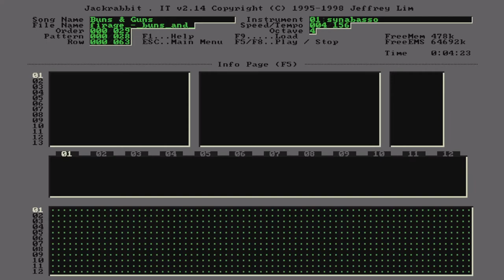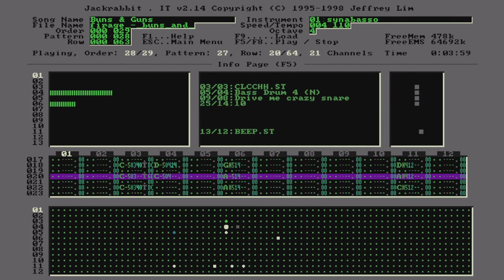Firage - Buns & Guns (2020)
Buns & Guns (firage__buns_and_guns.it)

- Module Informations:

Firage - Buns & Guns

After finishing an earlier track of mine
called Tubular Turmoil Zone Act 1
I thought to myself
"why not try something similar
but only using instruments
from the first Jazz Jackrabbit on DOS"

So that's more or less what this is

 - Kermis 2020

synabasso
peukkubasso
haitsu kii
kikki ja virveli
symbaal
orkkuhitti
haitsu auki
snareclap
stopoff
beep arpeggio fast
HUOGH
beep arpeggio
guitar
rumpulooppi
variable01
variable02
variable03
variable04
variable05
variable06
filter sweep
torvi
jackrabbit
laaseri
mellow lead
tubelectric eyyy
synatorvi
noise clap air snare joku
tom
filter sweep tausta chord
filter sweep kaks
gello
kitara auk
filter sweep kaksPITCHVAR
filtswe with fast release
fsyntbas.st
BASSCRUS.ST
CLCCHH.ST
SnareDrum.8
Bass Drum 4 (N)
Cold Orchestra Hit
REALCYMC.ST
OPCCHH.ST
Drive me crazy snare
STOPOFF.ST
BEEP.ST
hoowa.st
BEEP.ST
disthit.st
FLTROPEN.ST
01
02
03
04
05
06
07
08
09
10
11
12
13
ORB21.ST
ORB21.ST
level 3
level 4
level 5
level 5
level 6
level 7
trumpoct.st
JACKR.ST
LAZER2.ST
Kickin mellow lead
Ieee.st
LUVHORN.ST

AIRSNARE.ST
REVTOM2.ST
sweep
SWEEPUP.NEW
Ding Flute
METALCHO.ST

untitled